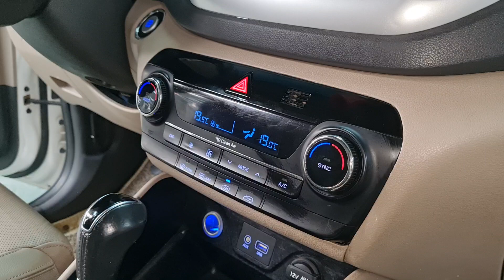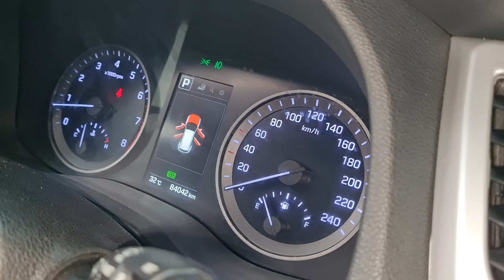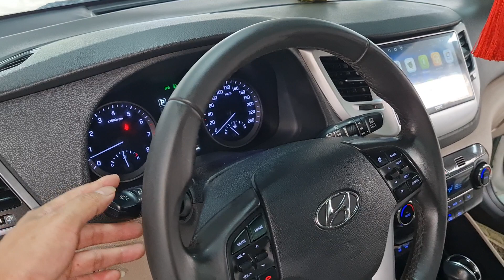SIÊU PHẨM VƯỢT THỜI GIAN, giá đã mất đi hơn nửa tỷ khi mới, CƠ HỘI VÀNG để sở hữu...0964.834834